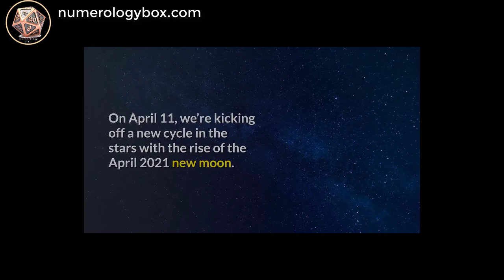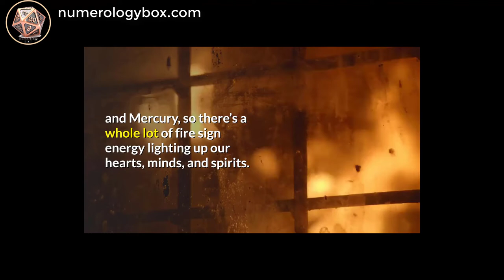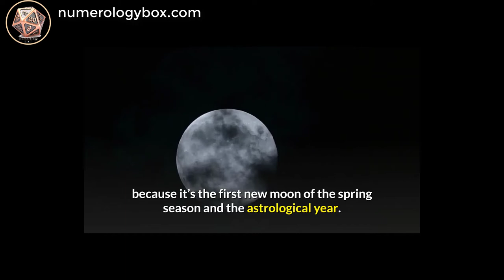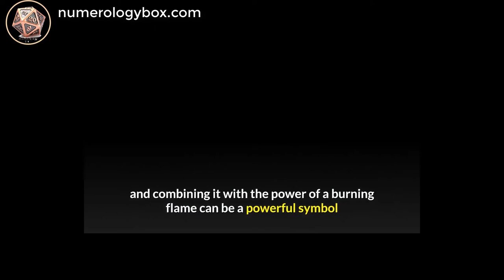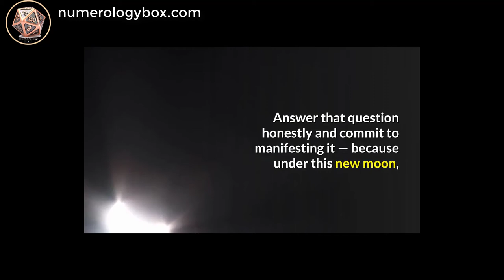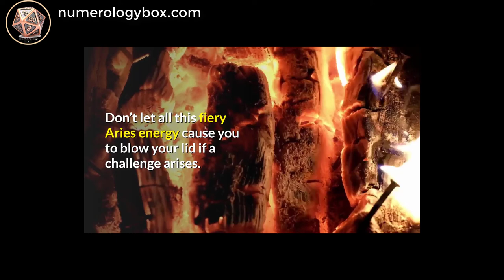New Moon April 2021 | 6 Your Guide To Staying Balanced April’s New Moon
★ READ blog: Ancient Astrology Can Reveal so Much About You! ✅👉

Your Guide To Staying Balanced During April’s New Moon

On April 11, we’re kicking off a new cycle in the stars with the rise of the April 2021 new moon.

This powerful lunar reset offers all zodiac signs a chance to channel their inner leader.

 Because it’s the first new moon of the spring season and the astrological new year, we have a doubly strong opportunity to kick off our plans with a bang.

Take note of some basic April 2021 new_moon do’s and don’ts so you can wield this fiery cosmic magic in your favor.

This is the big new moon of Aries season 2021

— and because Aries is the cardinal fire sign of the zodiac, this lunation asks us to fearlessly charge toward our desires.

Right now, impulsively taking action on things will be more effective than overthinking or waiting for the right moment.

Aries is one of the most high-energy signs of the zodiac,

so it’s no surprise that this new moon is staying busy by connecting with nearly every other planet in the solar system.

The new moon will be aligning in Aries with the sun, Venus,

 and Mercury, so there’s a whole lot of fire sign energy lighting up our hearts, minds, and spirits.

 Power-hungry planet Pluto is also forming a square aspect to the new moon,

 which poses some challenges and injects some intensity.

 But thankfully, the new moon also harmonizes with ambitious planet Mars and fortune-filled Jupiter,

 which brings all zodiac signs just as much luck as it does motivation.

Ready to light up your new moon intentions?.

 Here’s your guide to the April 2021 new moon so you know what to do.